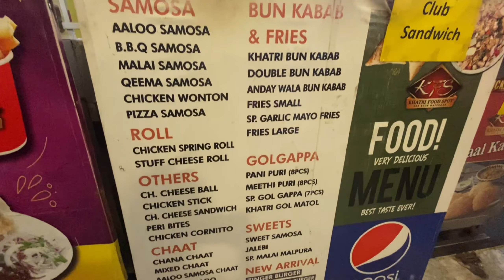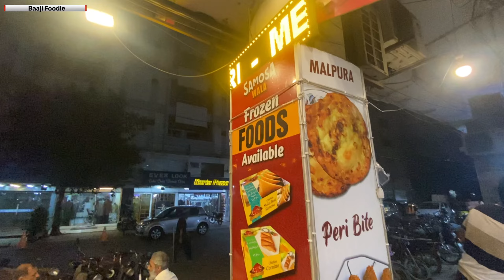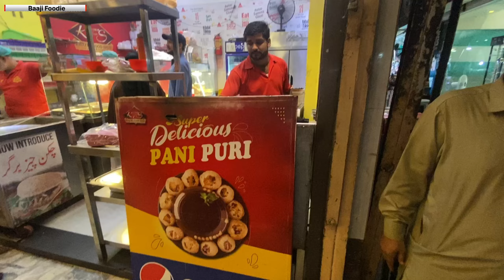Khatri Food Spot | Best Malpura In karachi | Street Food Of Pakistan